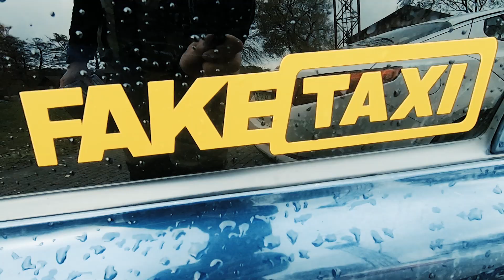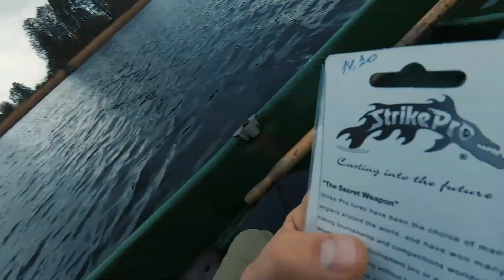MŪS GANDRĪZ NOŠĀVA